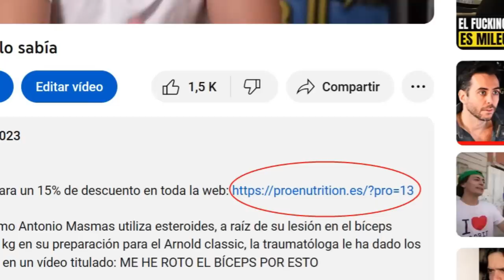CULTURISTA sobre TABET "es un falso" KIM ÁNGEL MOLESTO por una ENTREVISTA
Kim Ángel ha sido entrevistado en el podcast "THE IRON ROAD" y han hablado de la polémica del photoshop, el nuevo preparador de Joan Pradells, el ghosting de Jorge Tabet a Raúl Carrasco y mucho más.

Todo ello en un vídeo que se titula: THE IRON ROAD| ¡Kim Angel nos DESVELA su PLAN! ¿Dónde COMPETIRÁ? ¿Se siente SEÑALADO en el fitness?

-mens physique
-classic physique
-212
- open

-Bikini fitness
-wellness
-Women’s Physique
-culturismo